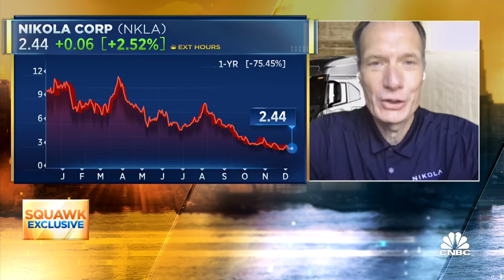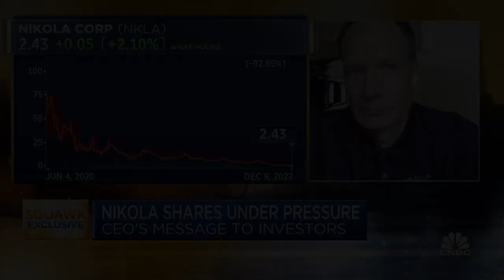Nikola CEO Michael Lohscheller: We will need liquidity as we make improvements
Nikola CEO Michael Lohscheller joins CNBC's Phil LeBeau and the 'Squawk Box' team to discuss the potential demand for electric semi-trucks, the company's plan to improve its stock price, and more.